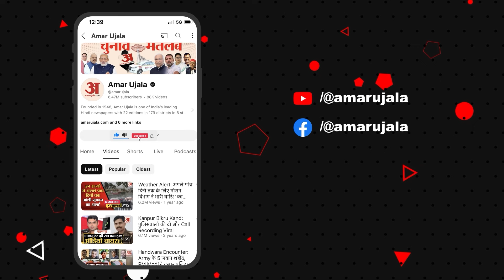Rahul Raebareli रखेंगे या Wayanad वरिष्ठ पत्रकार की दो टूक । Loksabha Elections Result